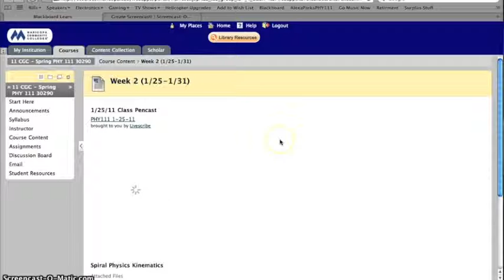Smart Pen Alexa.m4v